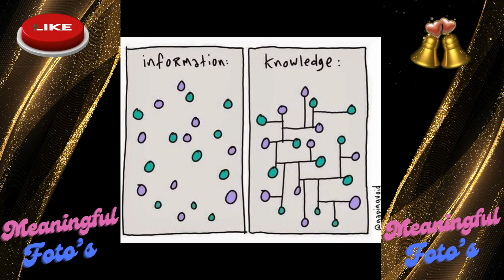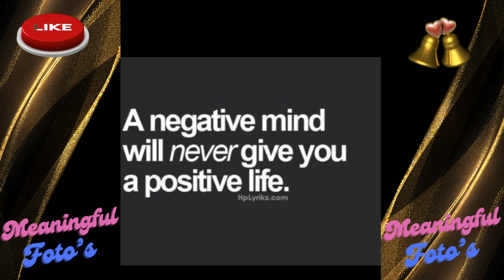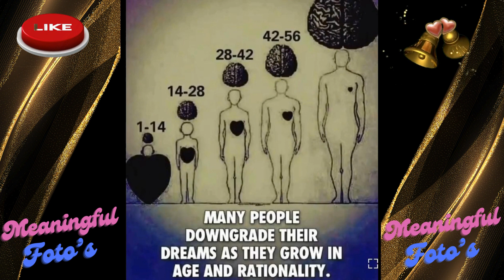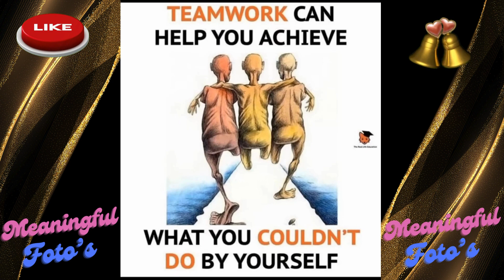meaningful fotos|meaningful70 |youtube |Foryou | motivational , inspirational, deep-meaning Fotos